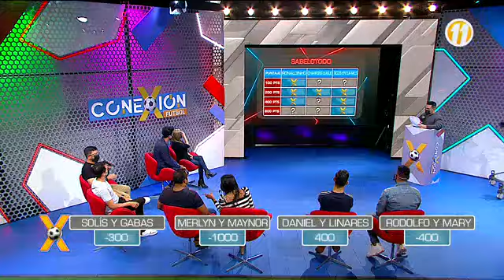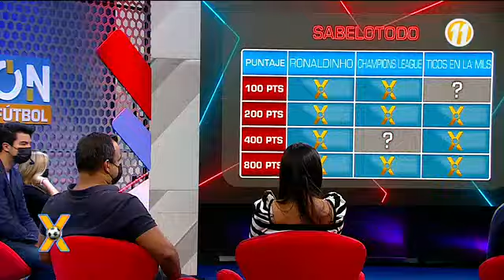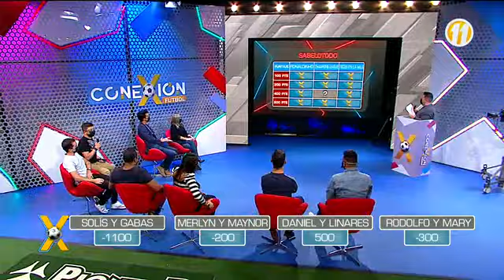¡Hoy vamos a jugar al Sabelotodo!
Hoy en el "Sabelotodo” nuestros panelistas debían responder a una serie de tópicos para llevarse el triunfo ¿Quién fue el vencedor?